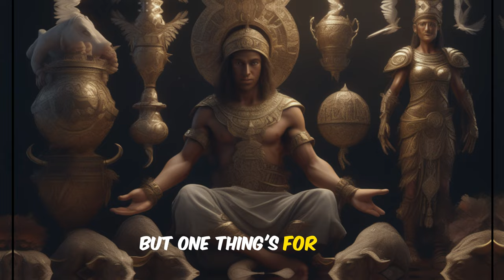The Lazarus Pit: The Real Fountain of Youth?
Join us as we unravel the mysteries of the Lazarus Pit. Is it the real fountain of youth or a curse in disguise? Dive into this thrilling exploration and decide for yourself!